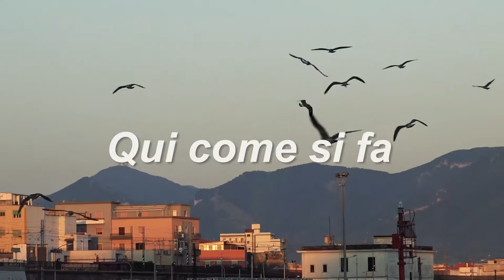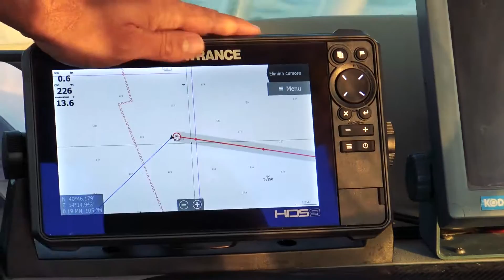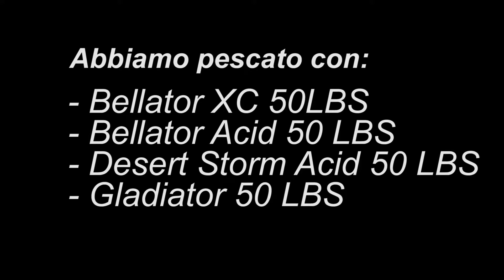Drifting al Tonno ai piedi del Vesuvio (Italcanna)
Il tonno è protagonista del nuovo filmato Italcanna: ai piedi del Vesuvio, questo magnifico pesce verrà insidiato con la tecnica del drifting da Raffaele Nappo e l'amico Armando.